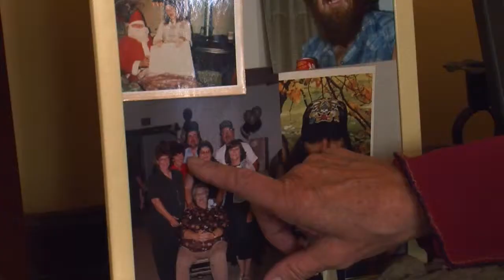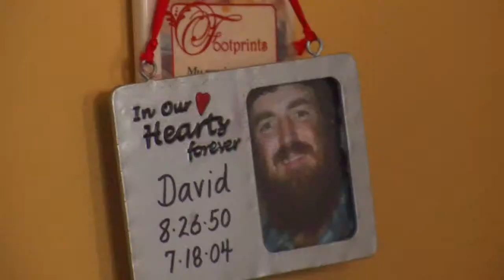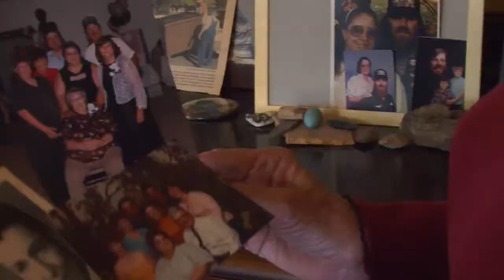Cold Case McCook PKG